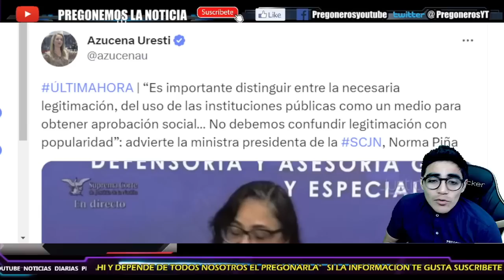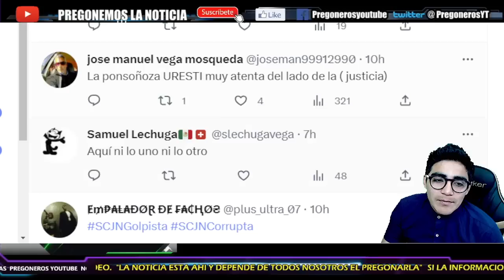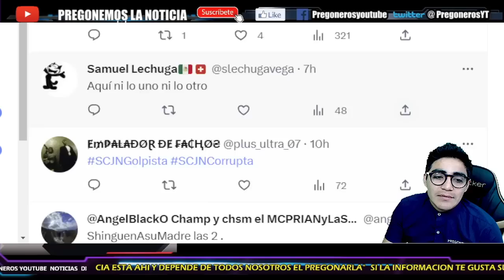¡REAPARECE LA HEROINA DE LA OPOSICION! A LA MINISTRA LE VALEN LOS MEXICANOS... ESTO DIJO!